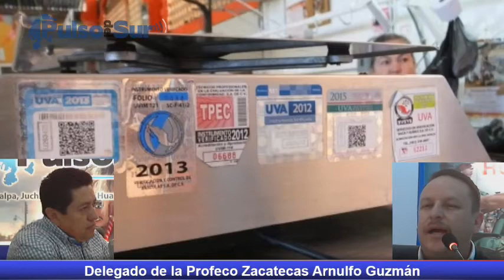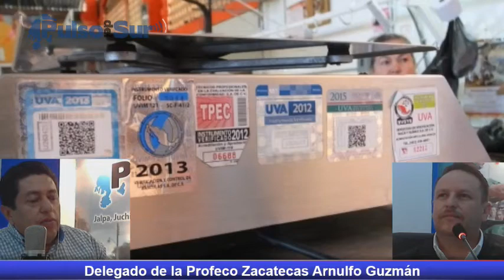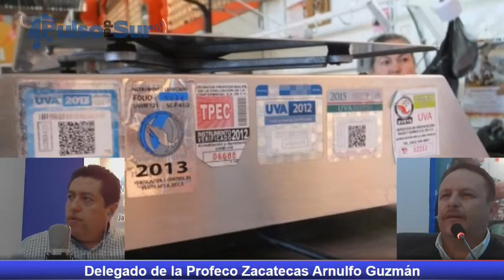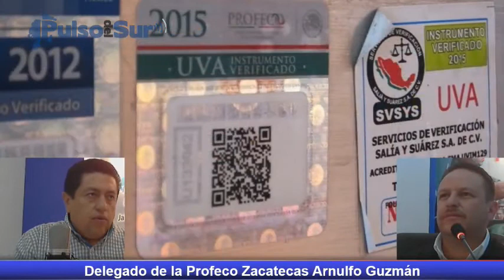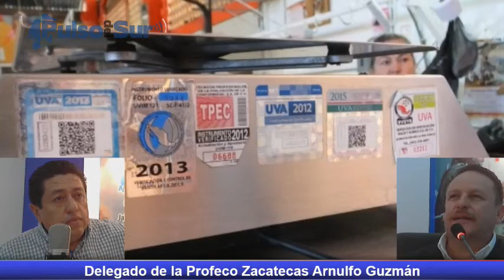2016-09-30 - Pulso Noticias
Entrevista en el Estudio de Pulso del Sur con el Delegado de la Profeco Zacatecas Arnulfo Guzmán